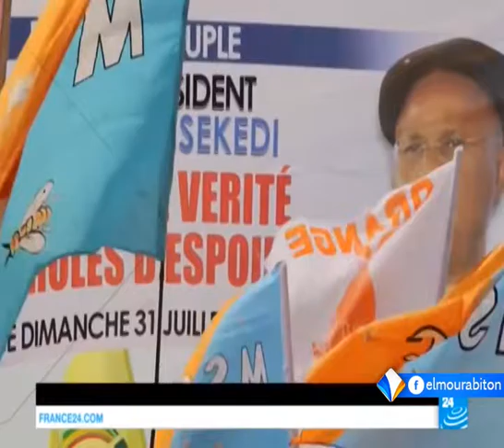أطراف المشهد السياسي الكونغولي توقع اتفاقا ينهي الأزمة السياسية تقرير محمد الأمين ولد امعييف.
وقعت أطراف المشهد السياسي بجمهورية الكونغو الديمقراطية اتفاقا من شأنه إنهاء الأزمة السياسية، التي تعرفها البلاد منذ انتهاء مأمورية الرئيس جوزيف كابيلا، دون مغادرة السلطة.
وينص الاتفاق على أن يستمر كابيلا  في الحكم حتى نهاية عام ألفين وسبعة عشر، حيث تنظم البلاد انتخابات رئاسية وتشريعية، كما ينص على أن يكون الوزير الأول في الحكومة من المعارضة.